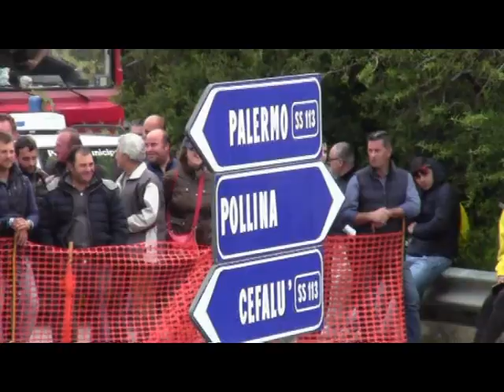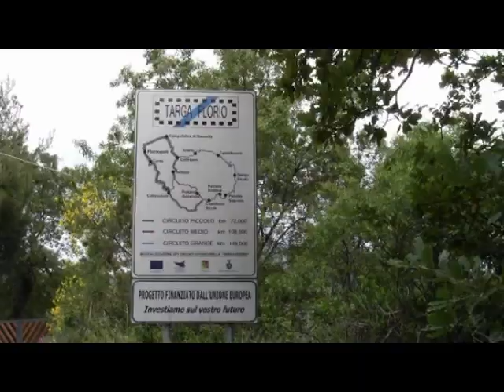TARGA FLORIO 2018...LO SHOW !!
VIDEORALLYSICILIA presenta una piccola anteprima musicale...a breve versione INTEGRALE 30 minuti 3 P.S. TUTTE le auto...senza musica!!!